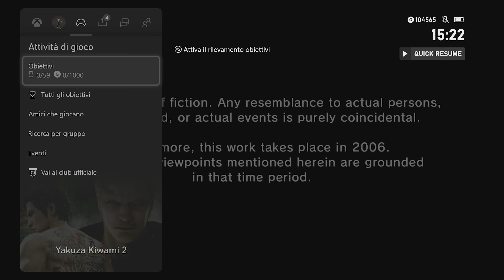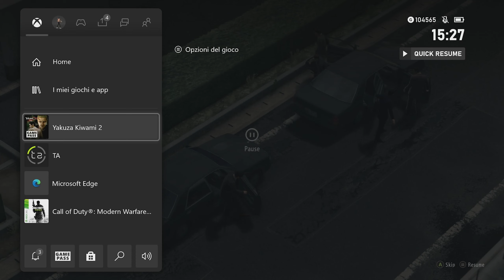Yakuza Kiwami 2 [1]